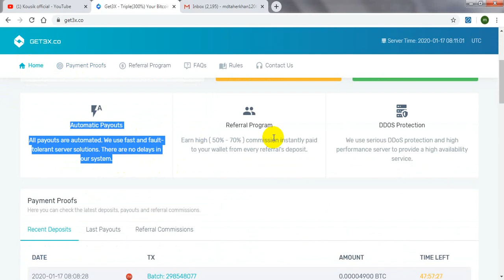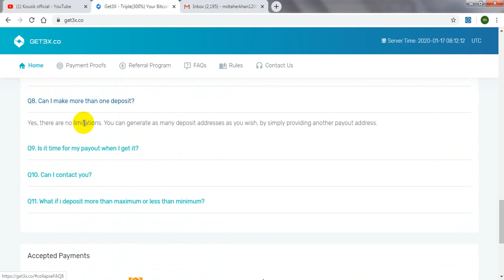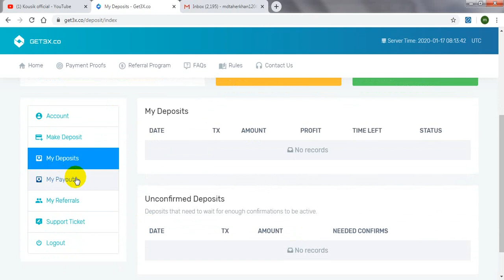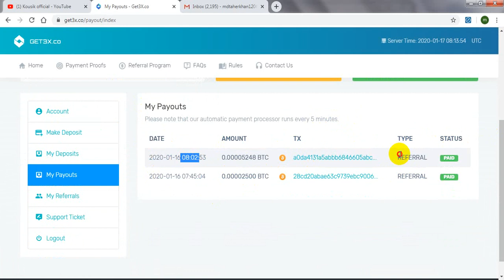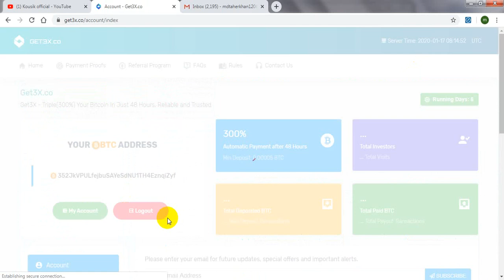New Tripler Bitcoin Double Site 🔥 Get3x.Co 🔥 live payment Pruf | Eran daily$20 |kousik official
Get3x.co new Tripler  bitcoin doubler site2020| 00 day runing| Live payment pruf|| 100% light and paying site| it is best time to invest | so dont miss | EARN $10 TO $20 PER DAY 100%-EASY WAY TO EARN MONEY ONLINE IN 2019-HOW TO MAKE MONEY ONLINE 2019, best eranning way

ouble bitcoin instantly